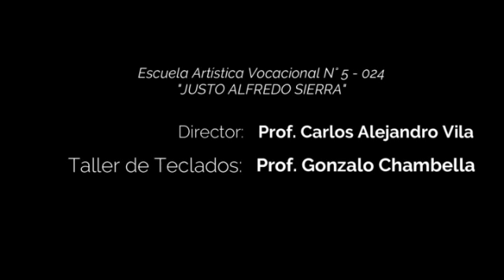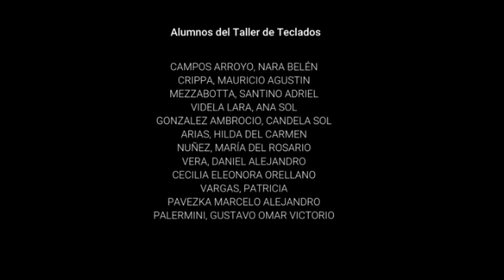Seguimos sonando... Taller de teclados. Prof Gonzalo Chambella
EAV 5024 "JUSTO ALFREDO SIERRA" San Martín - muestras de invierno